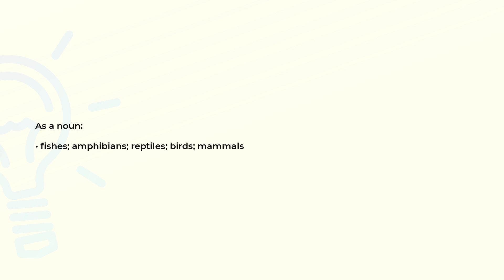What is the meaning of the word VERTEBRATA?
Definition and spelling of the word VERTEBRATA.

(00:00) Intro
(00:07) As a noun
(00:19) Spelling

As a noun (00:07):
• fishes; amphibians; reptiles; birds; mammals